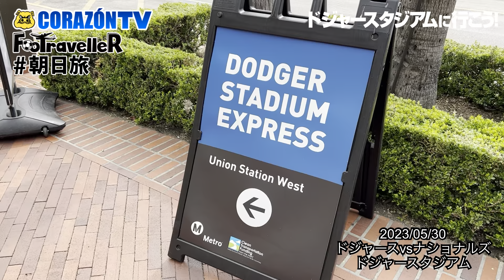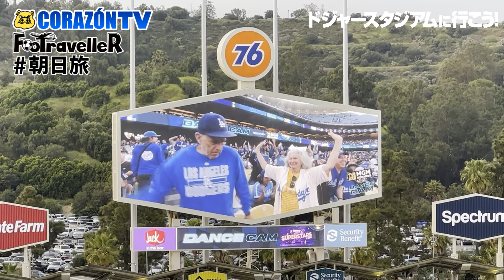【MLB】大谷翔平をドジャースタジアムに応援に行こう🇺🇸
【FooTravelleR】
【Kリーグ】大谷翔平をドジャースタジアムに応援に行こう🇺🇸

2023/5/30
MLB
ロサンゼルス ドジャースvsワシントン ナショナルズ
ドジャースタジアム

㊗️大谷翔平 ドジャース入り

と言うことで、お蔵入りになってたドジャース動画が大復活です。
ドジャースタジアムがどんな感じかわかる動画になってると思うので、見てやって下さい。

⚽️FooTravelleR✈️ブログ

✈️FooTravelleR⚽️

⚾️【MLBドジャース観戦】一泊だけのロサンゼルスを安全に楽しむ方法🇺🇸

⚾️ボールパーク ドジャースタジアムを遊び尽くせ！🇺🇸U

⚾️LA行ったら一度はドジャースタジアムに行け‼️🇺🇸

⚾️MLBメジャーリーグは無料配布デーを狙え‼️🇺🇸

⚾️大谷翔平を1ドル(約130円)で現地生観戦！？🇺🇸

🇰🇷韓国旅シリーズ2023🇰🇷